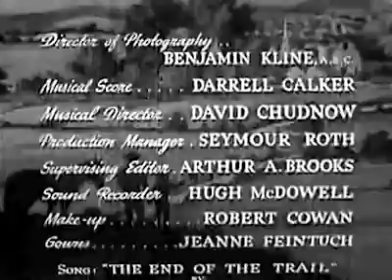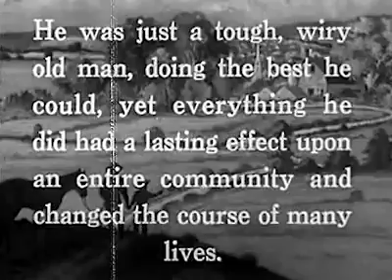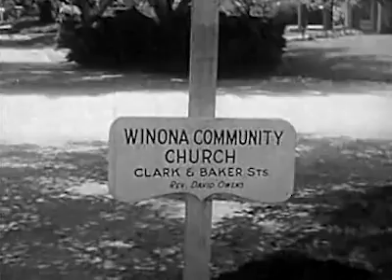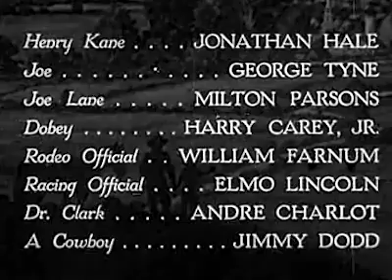ROLLING HOME | Russell Hayden | Full Western Movie | English | Free Wild West Movie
A small town minister adopts an orphan boy and his injured rodeo horse
Cast:
Jean Parker - Frances Crawford
Russell Hayden - Reverend David Owens
Raymond Hatton - Pop Miller
Pamela Blake - Pamela Crawford